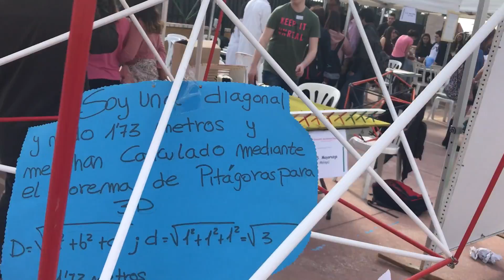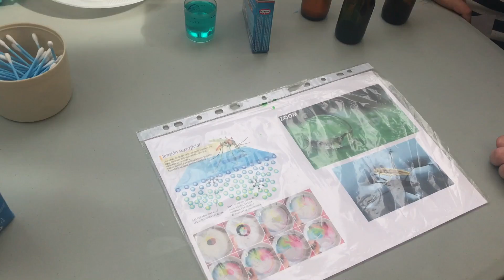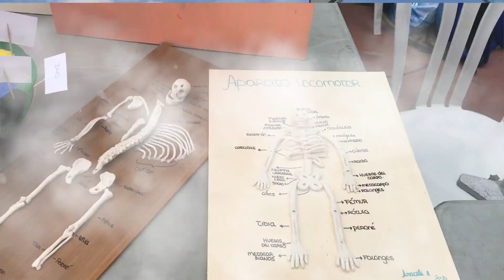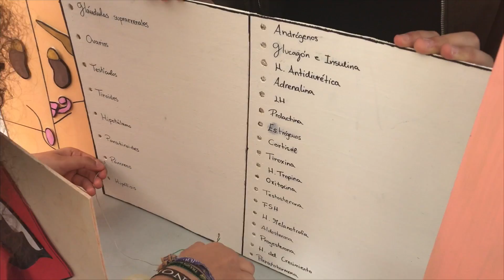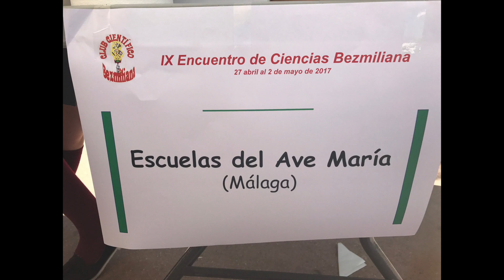IX Feria de Ciencias de Bezmiliana - Escuelas Ave María (Málaga). Bio[ESO]sfera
El pasado jueves 27 de Abril de 2017, las Escuelas Ave María y todo su séquito de científicos, se desplazaron al IES Bezmiliana en el Rincón de la Victoria (Málaga) para participar junto a otros alumnos de la provincia de Málaga y de fuera de esta en la IX edición de la Feria de Ciencias de Bezmiliana. Pasamos un día genial aprendiendo ciencia, explorando y manipulando experimentos que tanto nuestro cole, como los otros que participaban nos enseñaron.

Bienvenidos a este canal destinado a clases virtuales de Biología y geología.

Se aceptan sugerencias, comentarios, criticas constructivas y buenos comentarios para seguir creciendo en este nuevo mundo que aquí se inicia.

¡BIENVENIDOS!